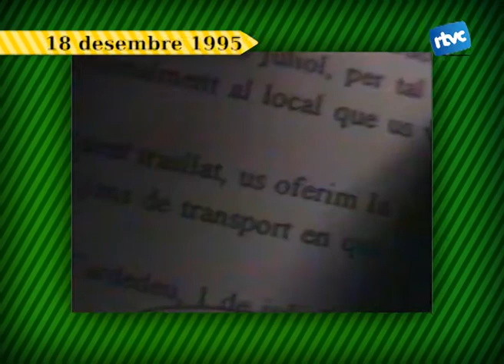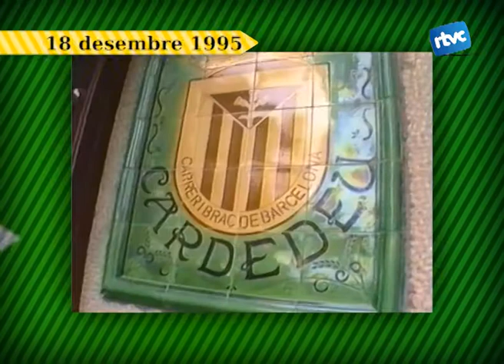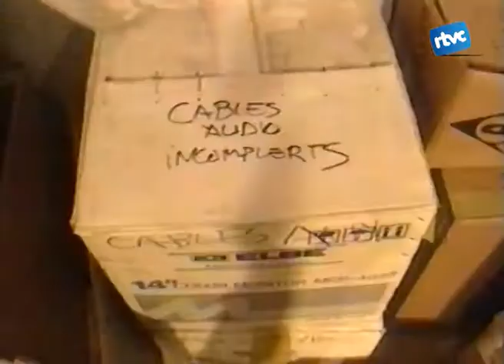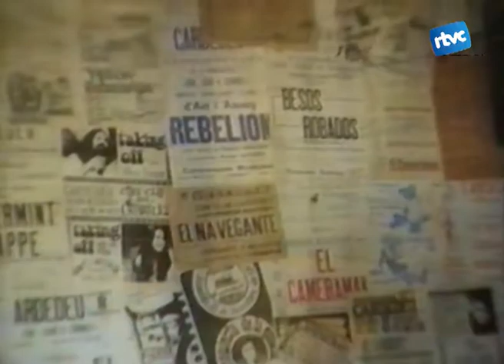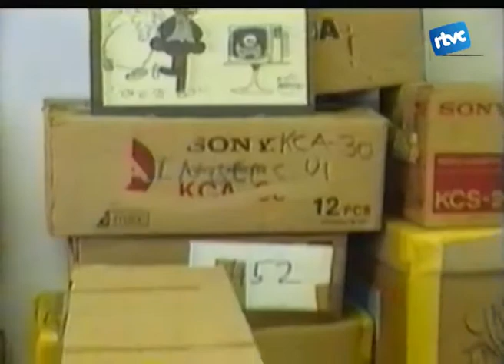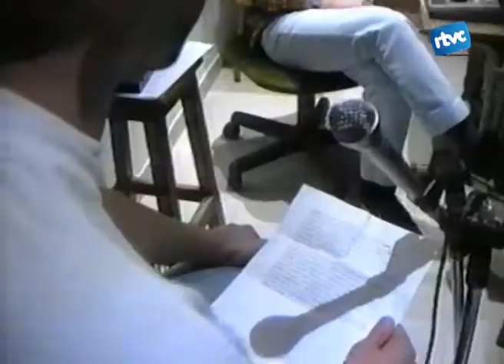Batalletes 56. Aniversari de la tele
Aquest 7 de juny de 2013 la tele fa 33 anys. Ho celebrem amb dos moments històrics: recordem l'any que l'emissora va assolir la majoria d'edat, els 18, amb una festa a Cal Peó. I també amb un altre moment trascendent, el del trasllat dels estudis del Casal del Jubilat al nou edifici al barri dels Dominics.